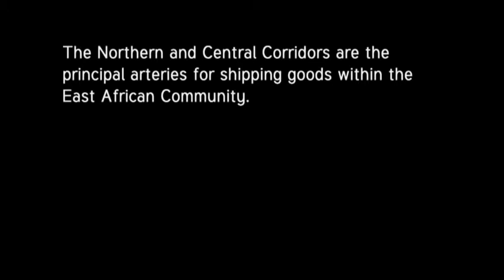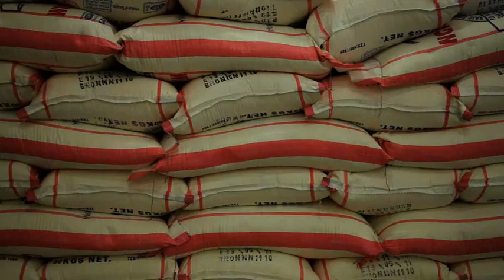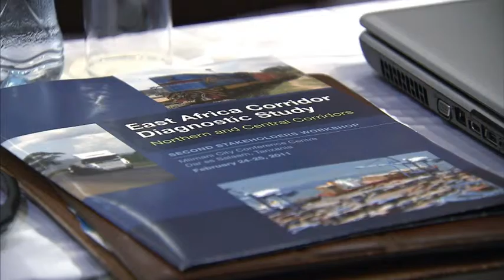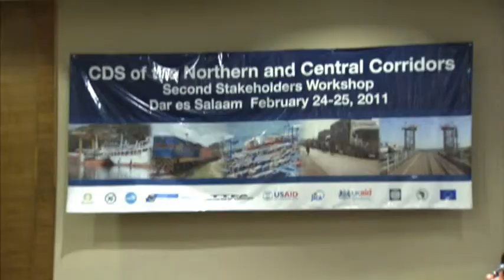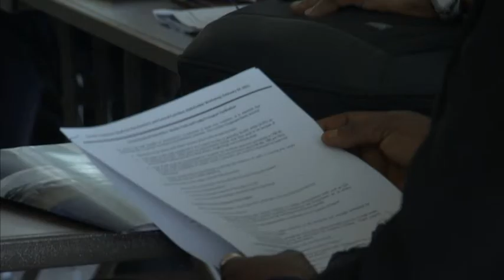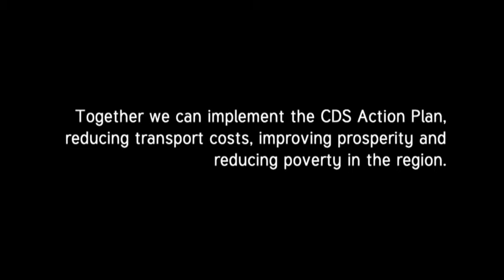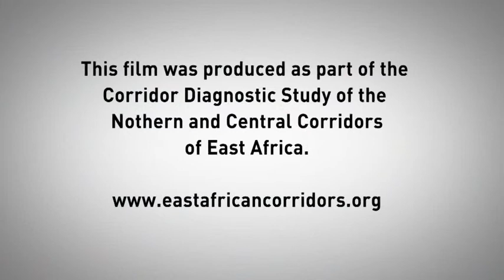Corridor Diagnostic Study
The Corridor Diagnostic Study (CDS) is part of a larger effort chaired by the East African Community (EAC) to identify high impact interventions to improve trade efficiency along the corridors.

The objective of the CDS is to provide insight into the development of an efficient regional transport system that will reduce the prohibitively high transport costs and, thus, catalyze and facilitate trade expansion and investment, which form the cornerstone for regional economic growth, integration and prosperity.